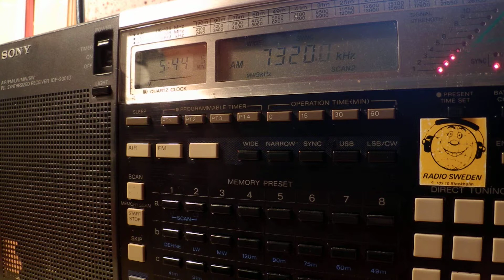28 07 2014 TWR Europe in Polish 0544 on 5910, 7320 Moosbrunn